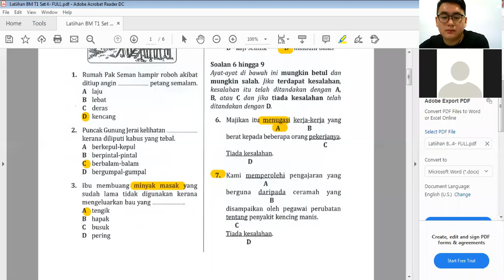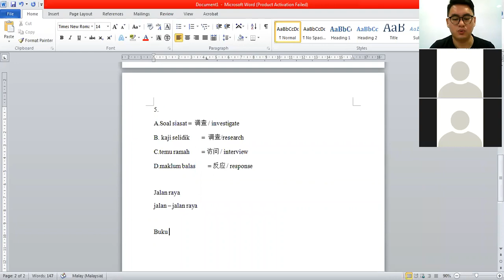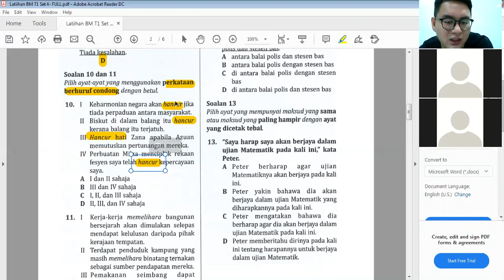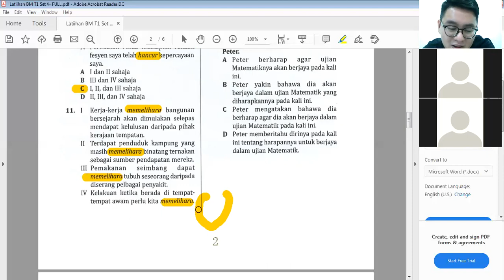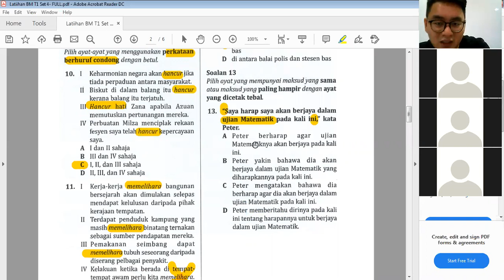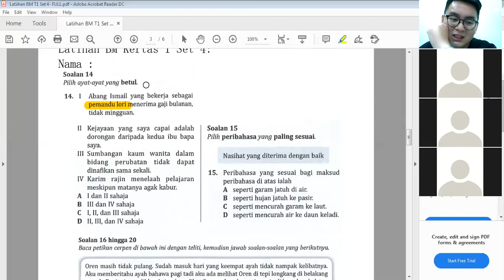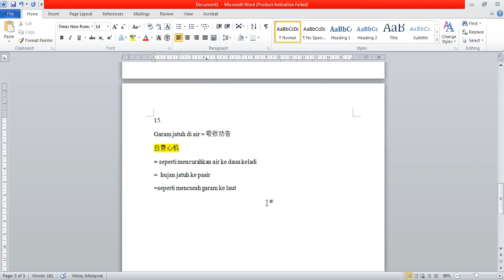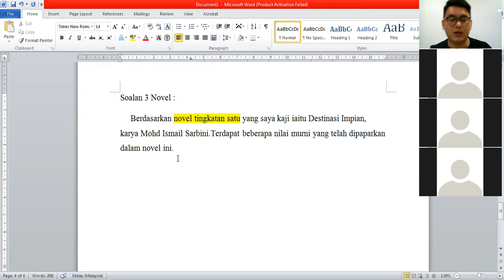18/7/2020 Inspire PT3 B.Melayu Part 2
Form : PT3
Tutor : Tutor YAP